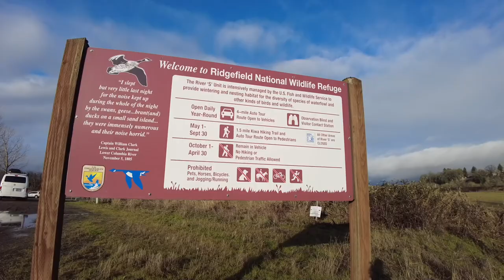Using my Nissan NV200 Van as a Photo Blind at the Ridgefield National Wildlife Preserve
A couple of weeks back I drove my NV200 up to the Ridgefield National Wildlife Preserve up in Washington State.  I've been having some fun taking pictures of wildlife lately, and this preserve has an interesting guided route to take in your car.  The winter months show a lot of variety of wildlife on the route and it was fun to drive the route and try taking photo's from my van.  I was using my Tamron 150-600mm lens, but and still learning how to get the most from that lens.  I got a few shots that I shared, and captured some interesting video along the way, and thought it would be fun to just have a chill video of that experience.